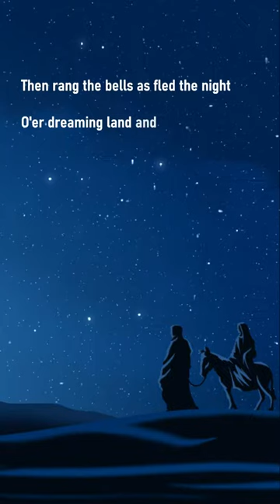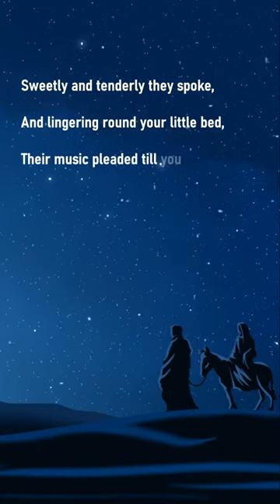Christmas morning — a poem by Eugene Field (subtitled)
Awake, O bells! 't is Christmas morn...

The angel host that sped last night,
Bearing the wondrous news afar,
Came in their ever-glorious flight
Unto a slumbering little star.

"Awake and sing, O star!" they cried.
"Awake and glorify the morn!
Herald the tidings far and wide--
He that shall lead His flock is born!"

The little star awoke and sung
As only stars in rapture may,
And presently where church bells hung
The joyous tidings found their way.

Awake and let thy music tell
To all mankind that now is born
What Shepherd loves His lambkins well!"

Then rang the bells as fled the night
O'er dreaming land and drowsing deep,
And coming with the morning light,
They called, my child, to you asleep.

Sweetly and tenderly they spoke,
And lingering round your little bed,
Their music pleaded till you woke,
And this is what their music said:

"Awake and sing! 'tis Christmas morn,
Whereon all earth salutes her King!
In Bethlehem is the Shepherd born.
Awake, O little lamb, and sing!"

So, dear my child, kneel at my feet,
And with those voices from above
Share thou this holy time with me,
The universal hymn of love.